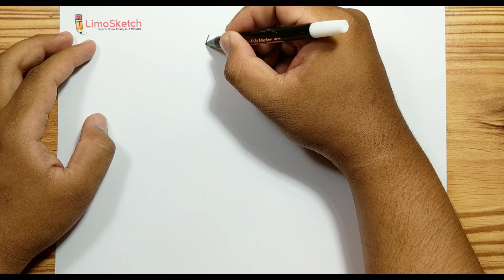HOW TO DRAWING DIFFERENT TYPES OF NOSE SHAPES SNUB